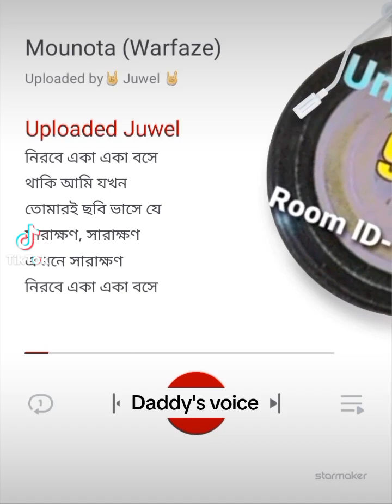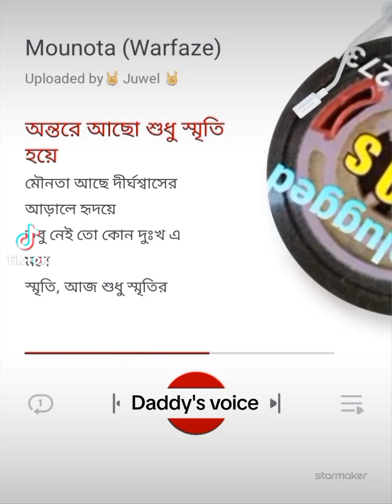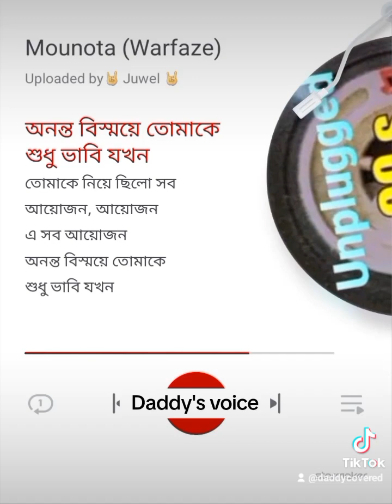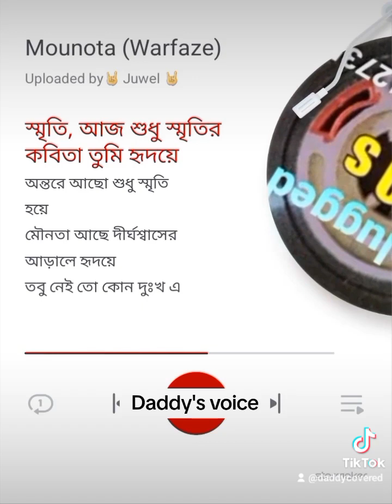Mounota / Daddy's voice / Warfaze